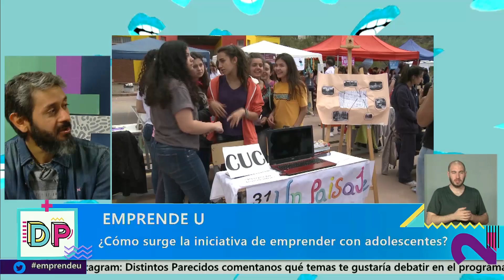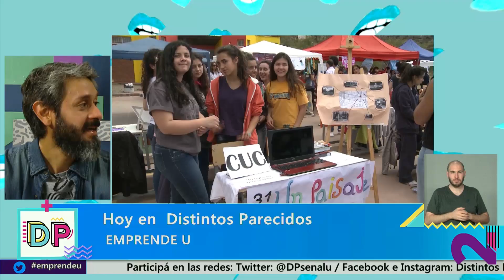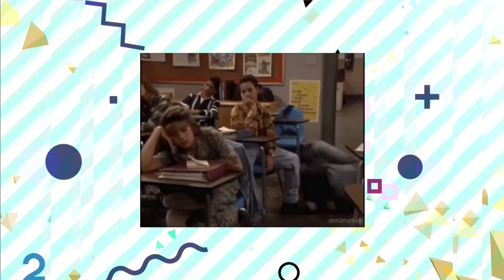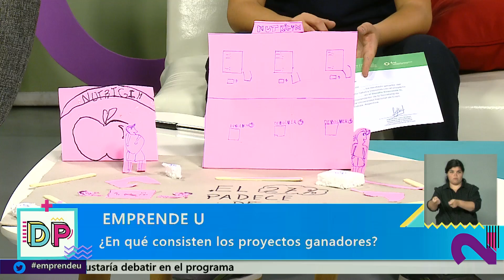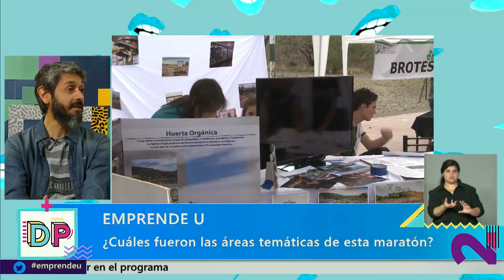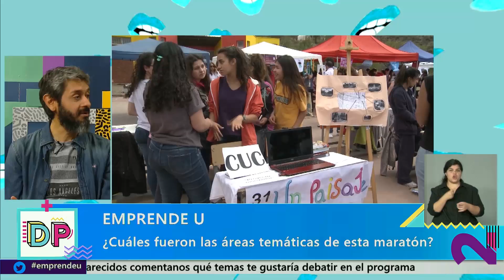Distintos Parecidos | Temporada 3 | Programa 041: Emprende U